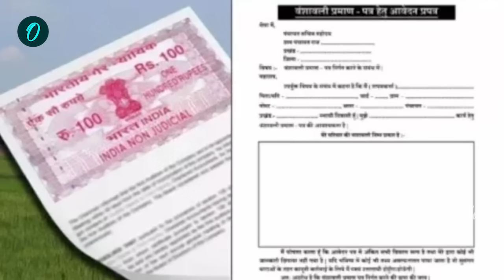Bihar Land Survey 2024: बिहार लैंड सर्वे मे FIR शुरू| Patna High Court | Nitish Kumar |वनइंडियाहिंदी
Bihar Land Survery 2024: पटना हाईकोर्ट (Patna High Court) के वकीलों ने बिहार लैंड सर्वे (Bihar Land Survey) पर सवाल उठाए थे. जिसमें वकीलों ने सरकार पर गंभीर आरोप लगाए थे कि जब सरकार (Nitish Kumar) के पास ही जमीनों के कागजात (land papers) नहीं है तो आम लोगों को अपने पूर्वजों की जमीन के डिटेल आखिर मिलेंगे कैसे. वहीं अब इस मामले में गिरफ्तारियां शुरू करने का फैसला बिहार सरकार ने लिया है.